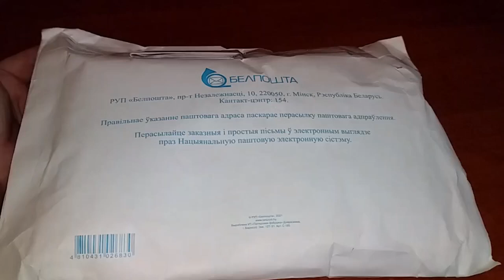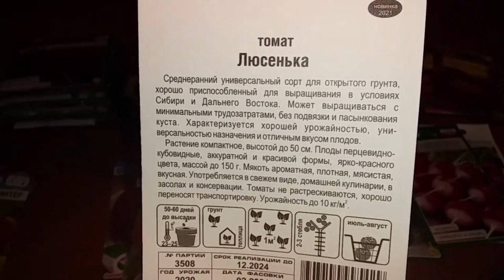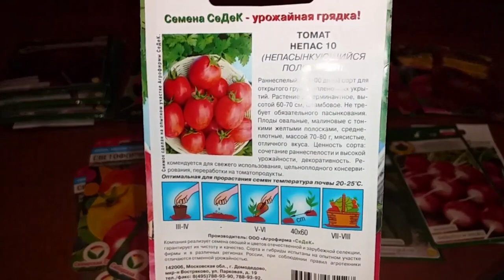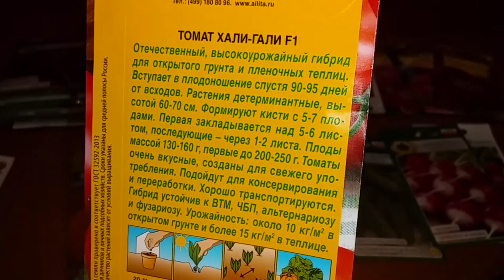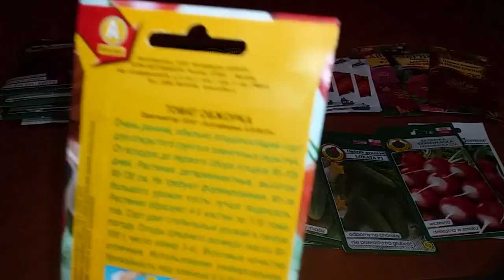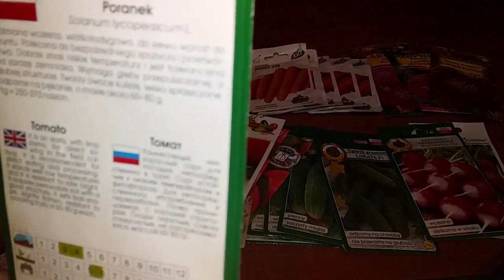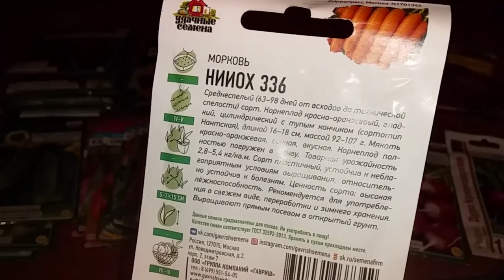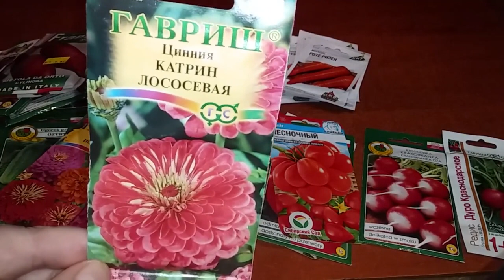ОБЗОР СЕМЯН 2023 // КАКИЕ СЕМЕНА Я БУДУ САЖАТЬ В 2023 ГОДУ ? // И ЭТО ЕЩЕ НЕ ВСЕ !